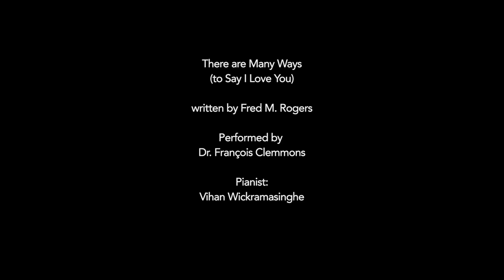François Clemmons sings There Are Many Ways (to Say I Love You)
Dr. François Clemmons performs "There Are Many Ways (to Say I Love You)," which he had also sung on the program "Mister Rogers' Neighborhood" in 1993.  He is accompanied here by Vihan Wickramasinghe.  Fred Rogers wrote the music and lyrics.  This performance followed an Indie Lenls Pop-Up screening of the film "Won't You Be My Neighbor," organized by Mountain Lake PBS.